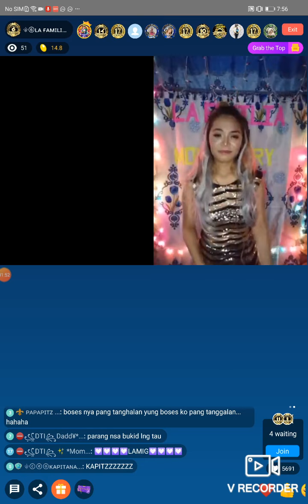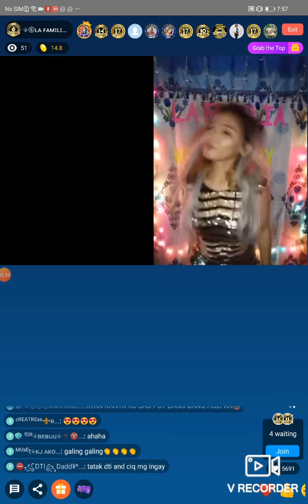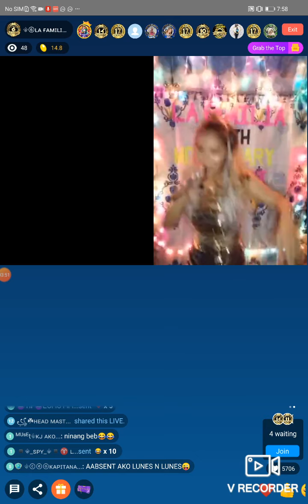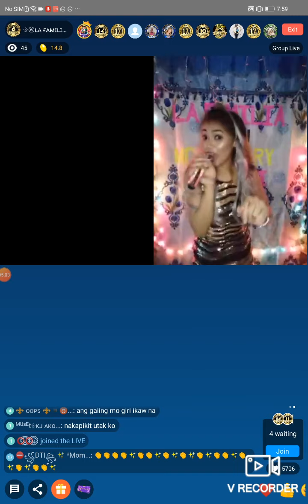La Familia Gerlyn